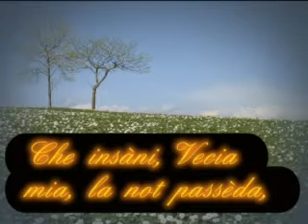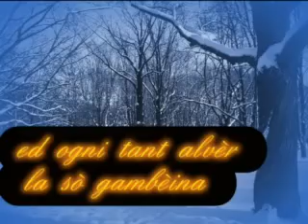Che insàni, vecia mia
Che insàni, vecia mia, Che sogno, vecchia mia. poesia dialettale modenese.